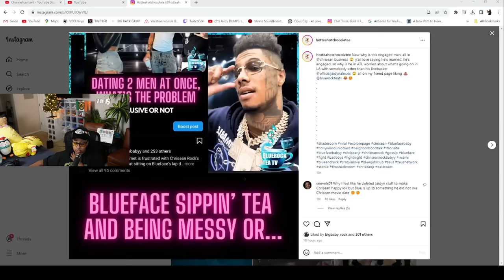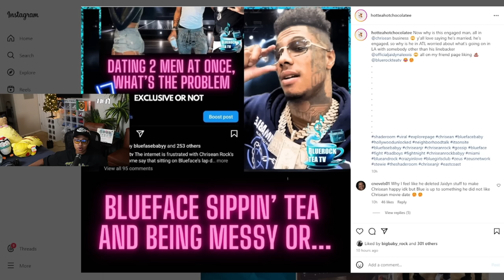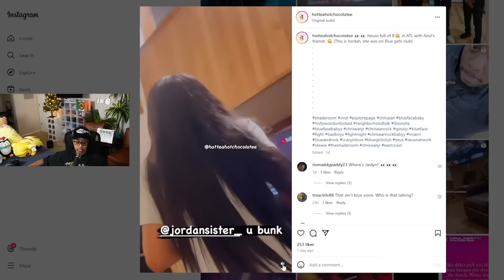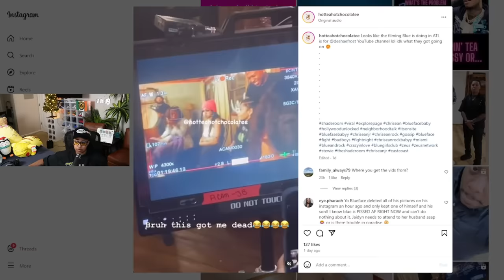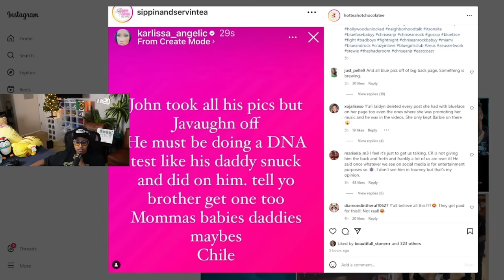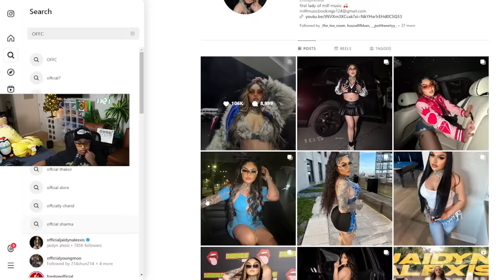Chrisean has Blueface in his FEELINGS 🤣 He LACKING in 4K liking POST about Chrisean DATING 2 MEN 😱🤣